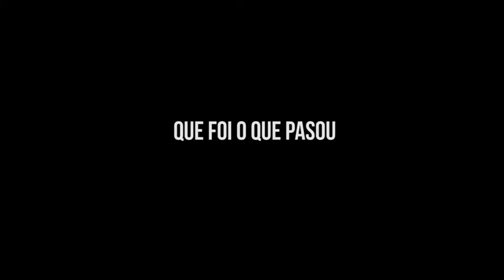Promo CinEOI 2018